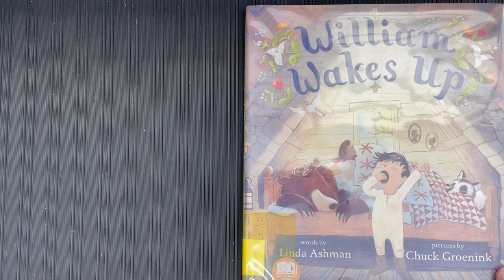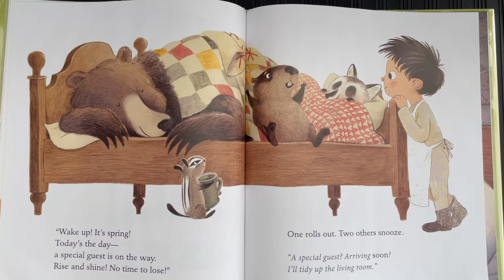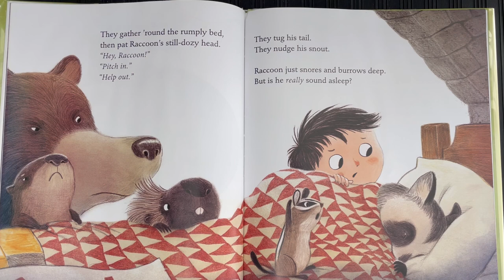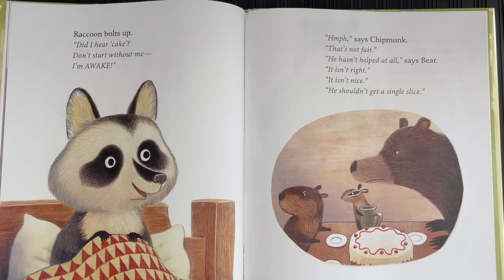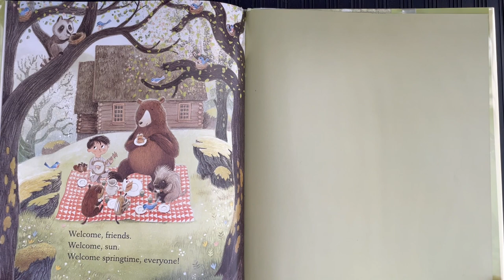William Wakes Up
Words by: Linda Ashman
Pictures by: Chuck Groenink